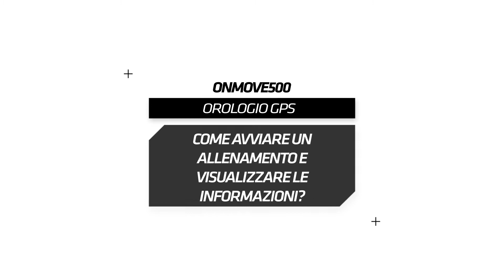SAV DECATHLON ONMOVE 500 - ITALIA Come avviare un allenamento e visualizzare le informazioni?